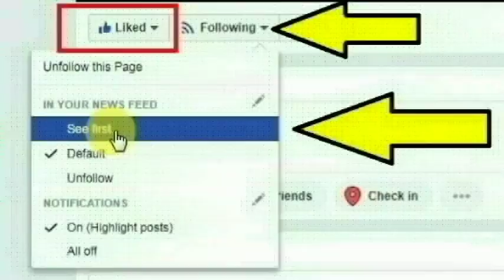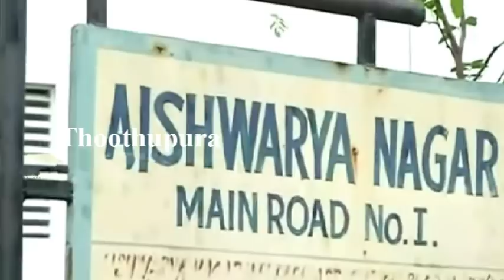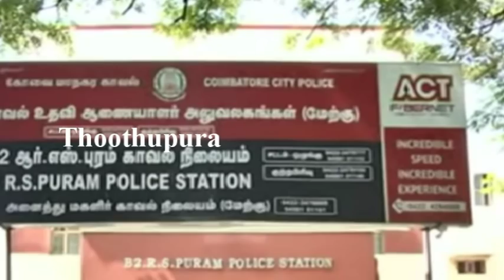கோயம்புத்தூர் சீரநாயக்கன் பாளையத்தில் உள்ள சிறுவர் பூங்காவில் பிறந்தநாள் பார்ட்டி பிறகு?? | Kovai